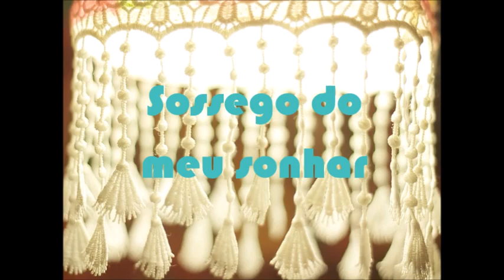Margherita Lavosi con Forró da Flor - SOSSEGO DO MEU SONHAR (Trio Macaíba)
Título: SOSSEGO DO MEU SONHAR
Autor: Trio Macaíba

Interprete: Forró da Flor
- Margherita Lavosi (voz y triángulo)
- Ribamar "Reebs" Carneiro (acordeón)
- Jhoamy Alcantara (zabumba)

Santiago de Chile, 8 de Diciembre de 2018
@Casa del Sol